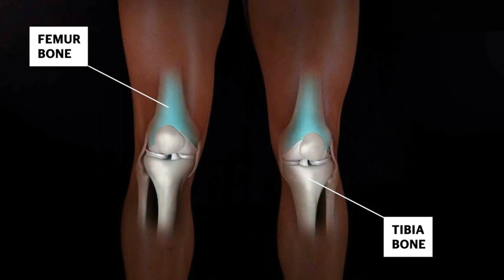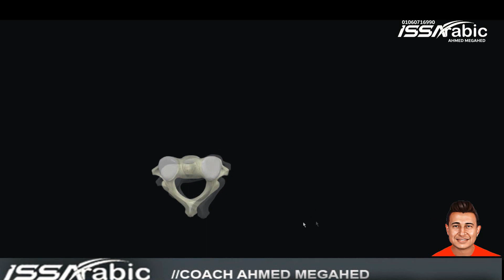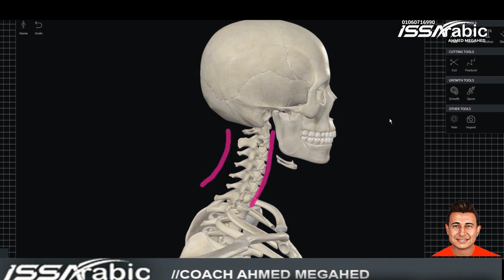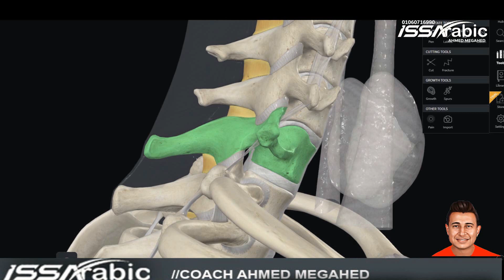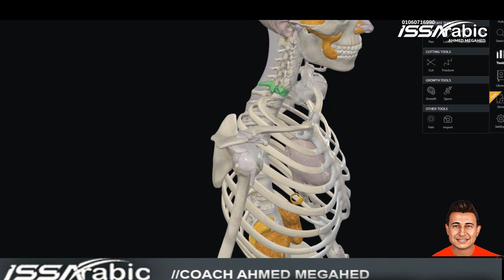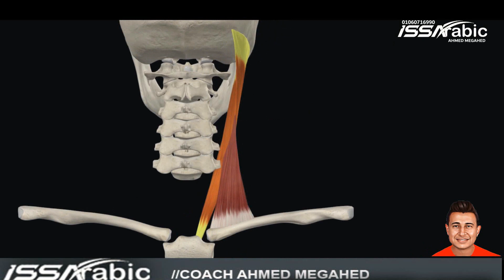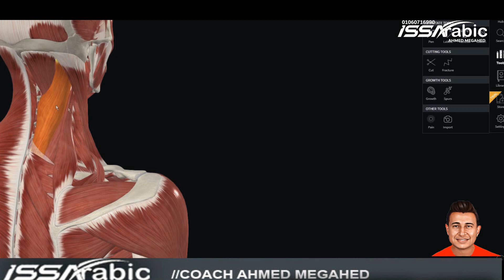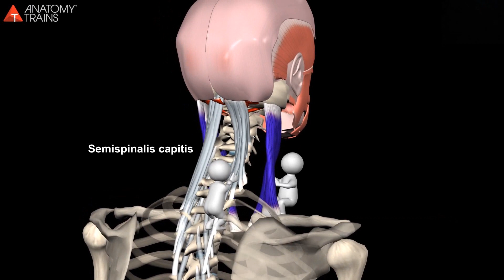nasm corrective exercise cha 14 شرح كورس تصحيح القوام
محتويات الكورس (٢٠ساعة لعدد ٢٠محاضرة)كالتالي :

1. الأساس المنطقي للتمارين التصحيحية

2. علم  الاناتومي وعلم الحركة

القسم 2: التقنيات  الحديثة للتمارين التصحيحية

3. التقنيات المثبطة(foam roller)

4. تقنيات الإطالة (الاسترتشات)

5. تقنيات التنشيط العضلي (تمارين التقويات)

6. تقنيات تدريب الجسم بشكل تكاملي

القسم 3: تقييمات واختبار العميل

7. جمع المعلومات عن العميل وتقييمه

8. التقييمات الثابتة

9. التقييمات المتحركة

10. تقييمات التنقل بين الحركات

القسم 4: استراتيجيات وضع البرنامج التصحيحي العلاجي

11. الاستراتيجيات التصحيحية للقدم والكاحل

12. الاستراتيجيات التصحيحية للركبة

13. الاستراتيجيات التصحيحية للقطنية والحوض  والورك

14. الاستراتيجيات التصحيحية للعمود الفقري الصدري والكتف

15. الاستراتيجيات التصحيحية للمعصم والمرفق

16. الاستراتيجيات التصحيحية للعمود الفقري العنقي

17. الرعاية الذاتية والتعافي

18. التطبيق الحقيقي لاستراتيجيات التمارين التصحيحية

لو أعجبك الموضوع وعايز تسأل عن المحاضرات الكاملة  فيرجي التواصل واتس اب معنا عبر الارقام الاتية
لمزيد من الاستفسارات واتساب

nasm corrective exercise specialist
nasm ces review
s1 nerve compression exercises
c7 nerve root compression exercises
nsca certified personal trainer
issa strength and conditioning certification
flipkart scoa warehousing training program
united masters electromechanical llc dubai
كورس NASM CES
 تصحيح القوام
تحسين الأداء الحركي